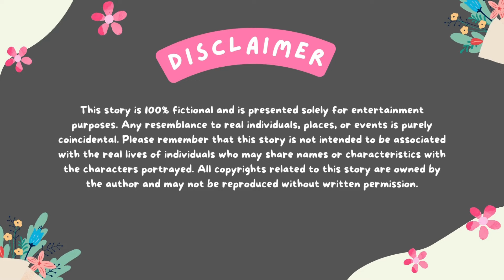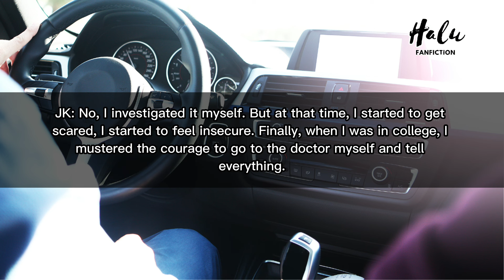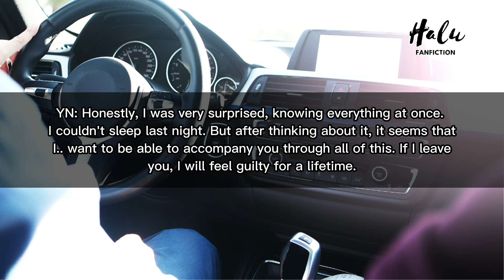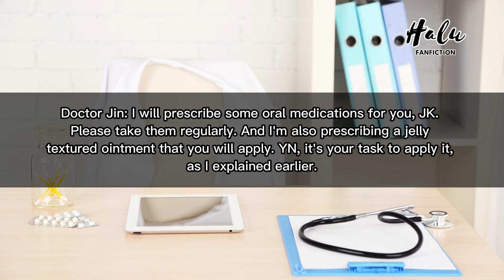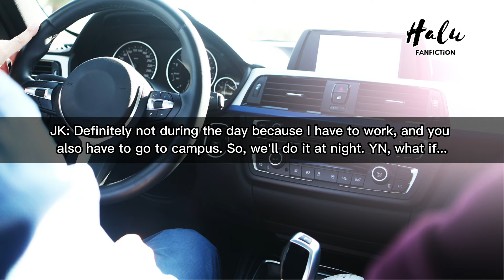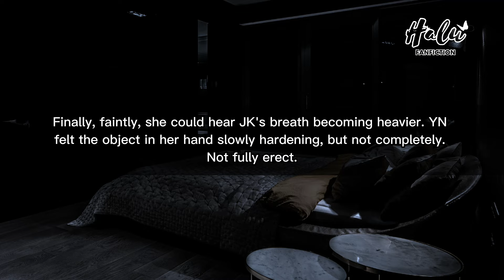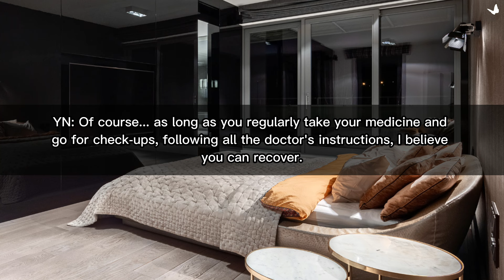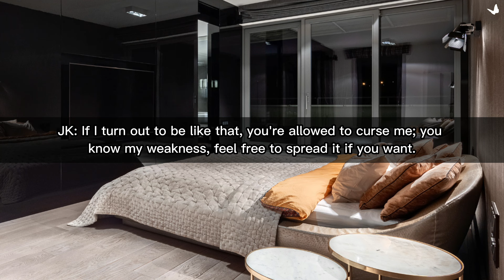BTS FF When Your Boyfriend Is Inf3rtile And You Help Him Recover He Was Almost Gave Up Jungkook FF 4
Jungkook FF BTS - JK FF

When your boyfriend is inf3rtile, and you help him recover, he was once stressed and almost gave up

Heat up the passion: Reviving your boyfriend's fertility with a touch of magic.

bts ff
bts ff all member
bts voiceover ff
bts voiceover fanfiction
bts voice over ff

jungkook ff
jungkook new ff oneshot
jungkook ff mafia
jungkook ff obsession
jungkook ff hot husband
jungkook ff cold husband
jungkook ff cold crush
jungkook ff cold boyfriend
jungkook ff sad
jungkook ff mafia husband
jungkook ff sugar daddy
jungkook ff psycho

ff of bts
marriage ff
boyfriend ff
professor ff
menstruation ff
possessive ff
bully ff
best friend ff
truth and dare ff
ex ff
brother ff
cold crush ff
arrange marriage ff
force marriage ff
contract marriage ff
he ignores you ff
he rejects you ff
keep distancing ff
enemy ff
heartthrob ff
cheat on you ff